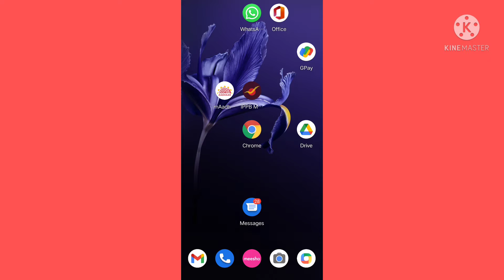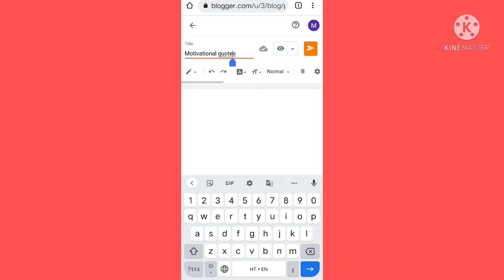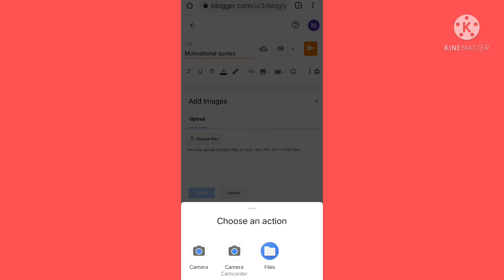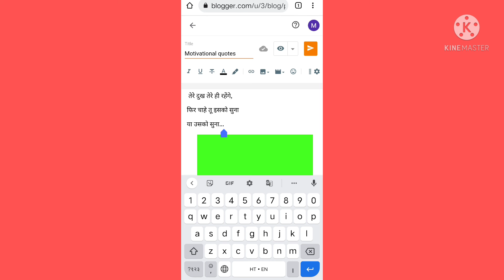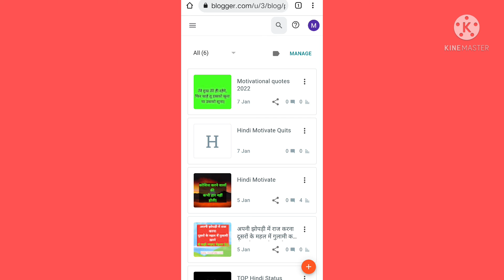Blogger Par photo ko Upload kaise kare|How to Upload Photo in Blogger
Is Video me Mai aap ko Bataya Hu ki aap Blogger me Photo Kaise Upload kare